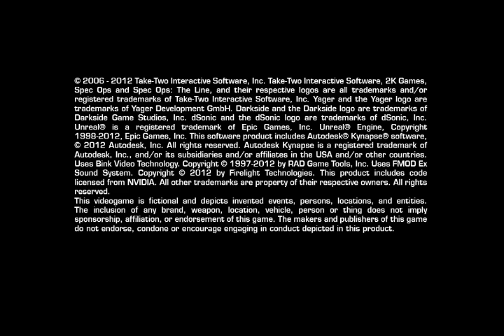Playing Spec Ops: The Line in 2020- part 1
In the near future, Dubai is ravaged by apocalyptic sandstorms and a deserting battalion known as the 33rd is sent there to evacuate. Sadly, they end up deserting and the US military sends a Delta team to investigate an emergency beacon. Things are not how they seem.